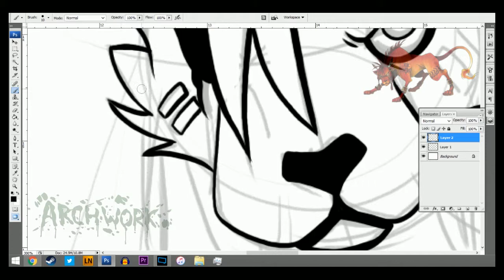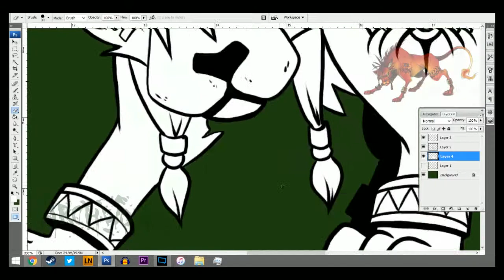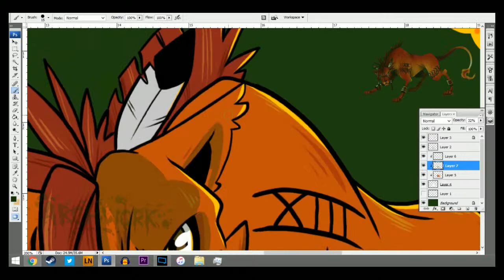Let's Draw - Red XIII [FFVII]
Today's drawing has us howling at the Lunatic Moon, clinging to a Cosmo Memory because we're drawing Red XIII!

Yeah... So my Dad ran out of softs, think you can run some over to my Twitter & instagram @Archemetis? Thanks.

Also, I think my Grandpa might just be some old guy riding a floating ball, bit concerned, could you check too?